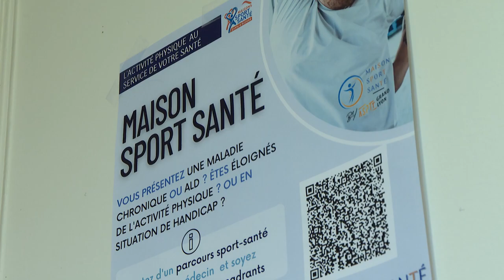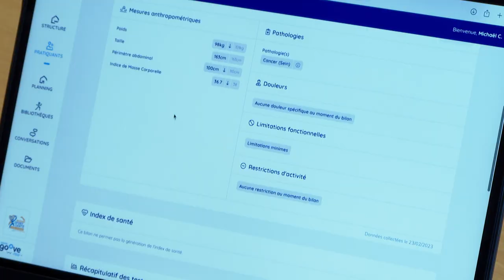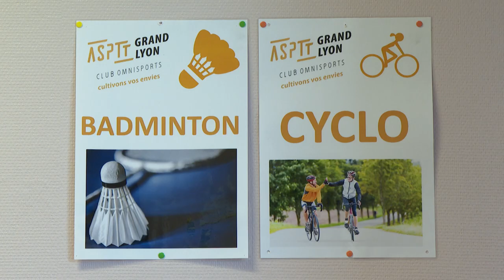Ces maisons sport santé ouvertes à tous !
Voulu par la gouvernenemnt afin de lutter contre l'inactivité physique, le projet Maison Sport Santé est né en 2019. Partez à la découverte d'une des 500 maisons françaises, à quelques pas de Lyon.